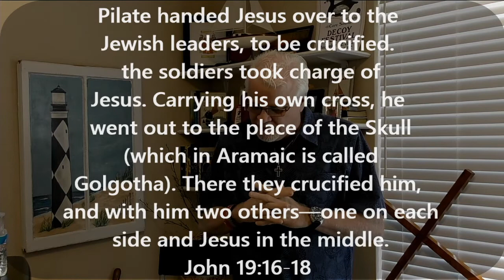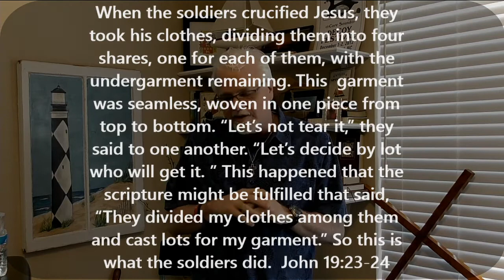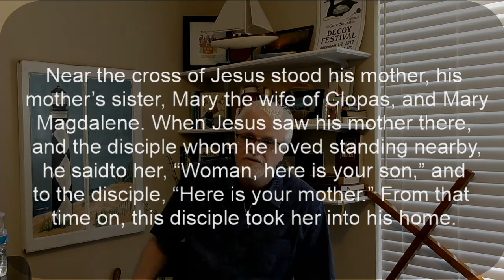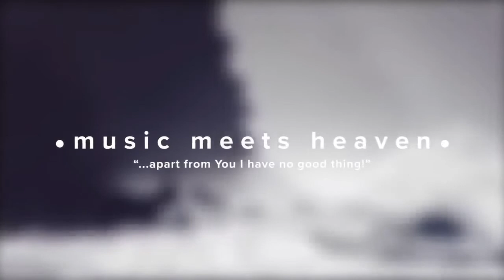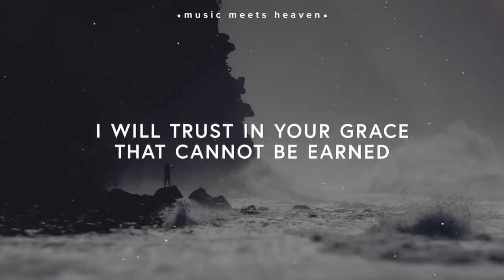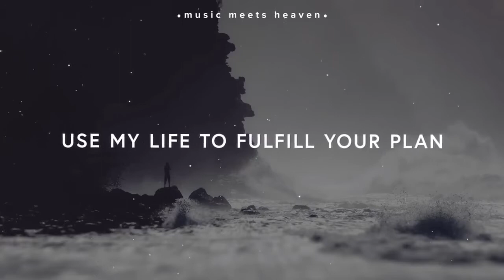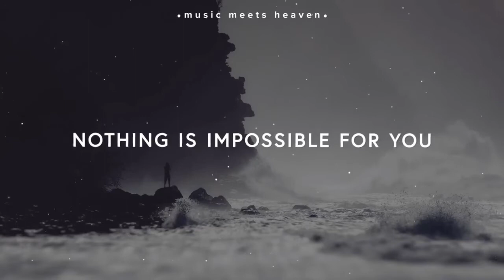The Care and Compassion of the Savior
Welcome to our weekly live stream. We hope you are able to worship with us this week.

If you want to support our ministries, you can do so through